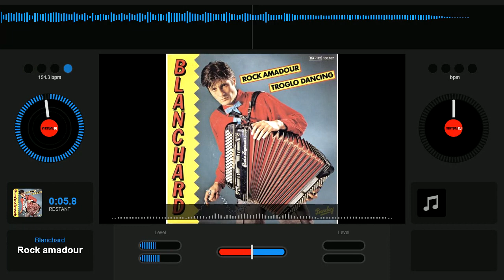Blanchard Rock Amadour 1981 Vinyle 45 RPM Single Label Barclay France